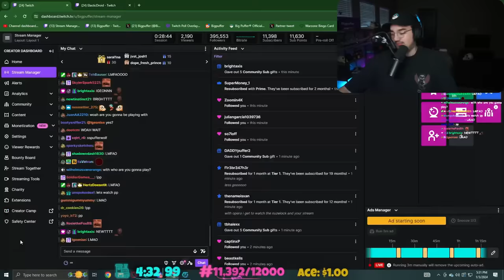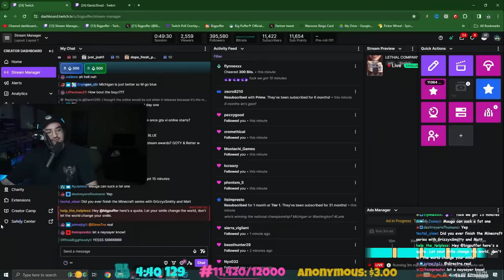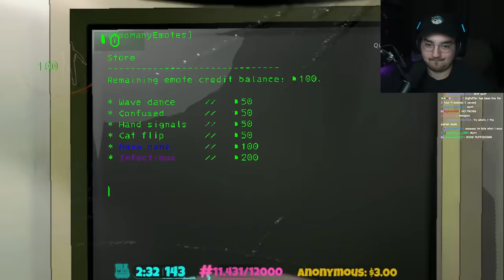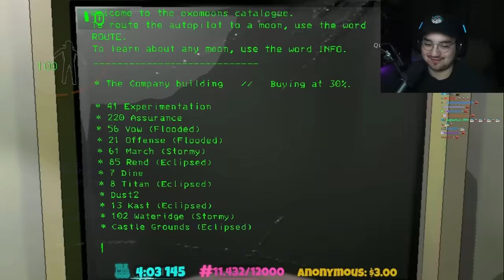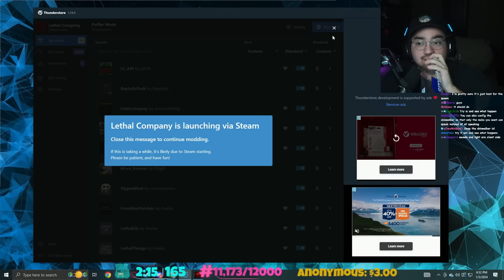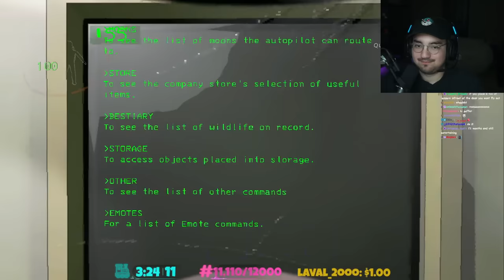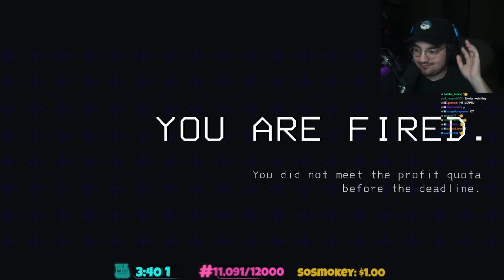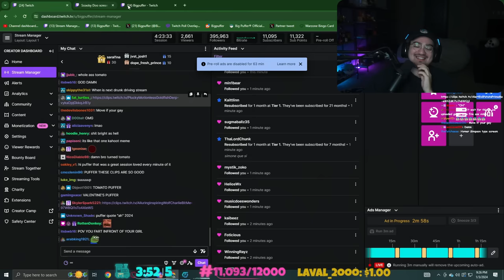MODDED LETHAL COMPANY BUT WE FINALLY ADDED THE SKINWALKER MOD... (BIGPUFFER VOD)